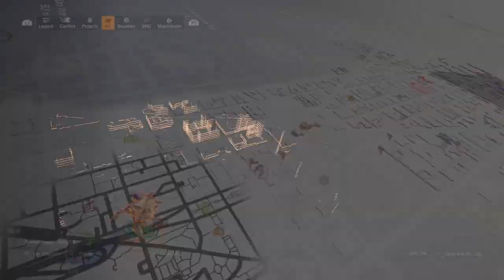Tom Clancy's The Division® 2 agent endorsement shepherd status